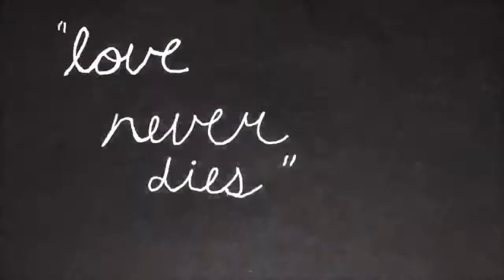Very funny animated short comedy movie Theres something in my foot